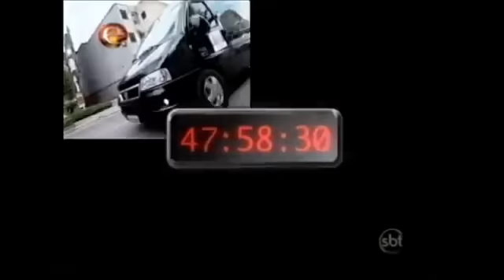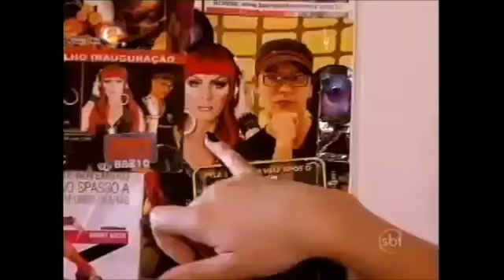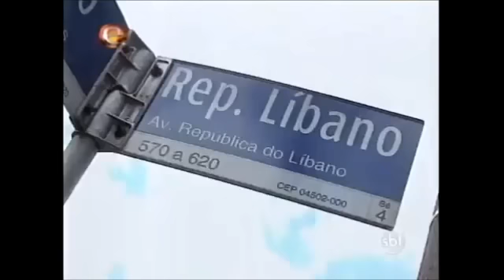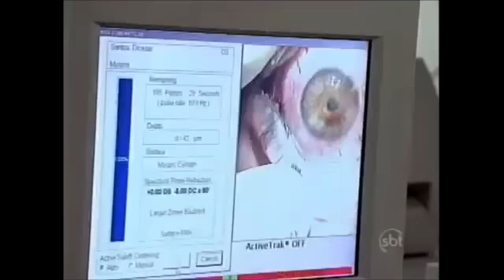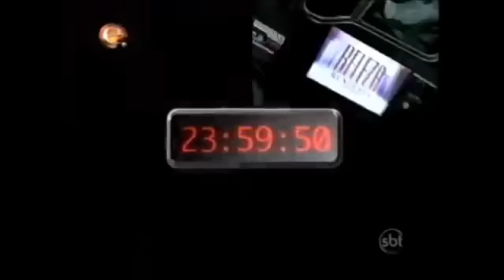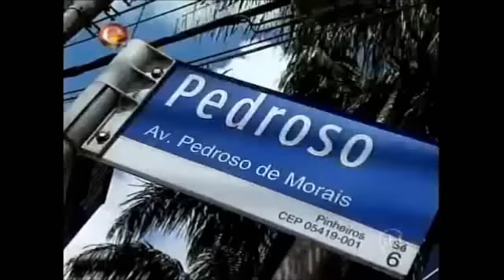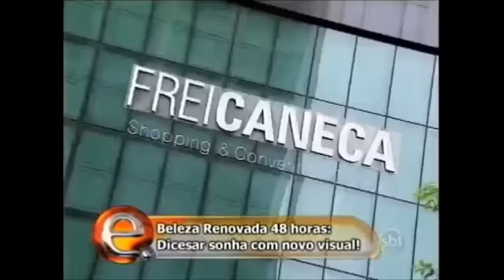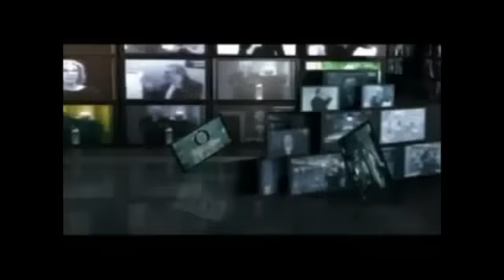Alegria e emoção: Sonho de Dicesar é realizado no programa Eliana do SBT.